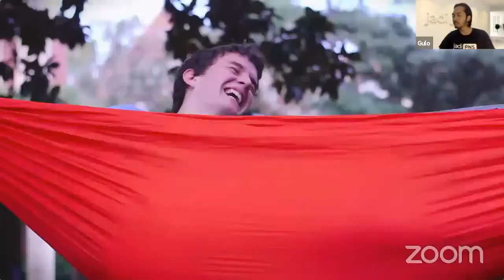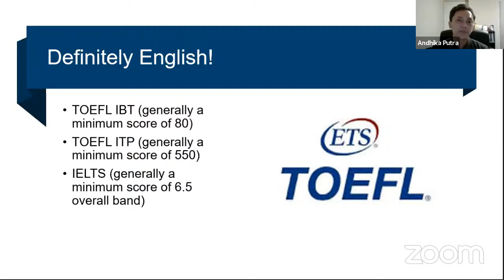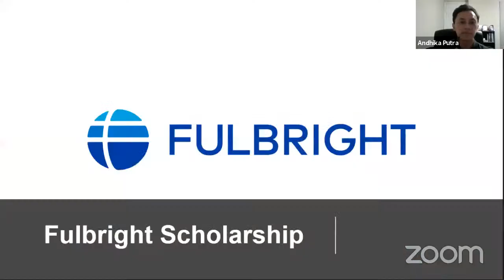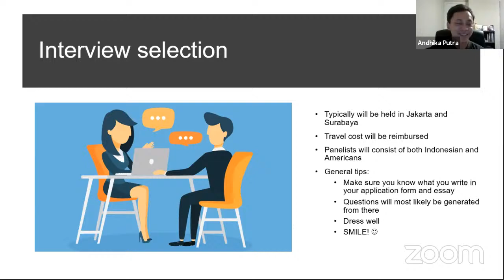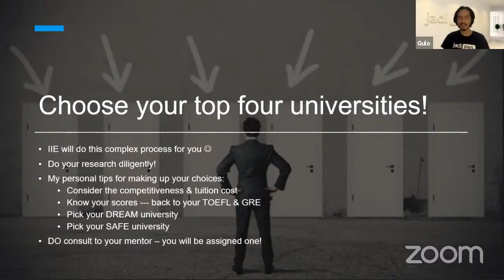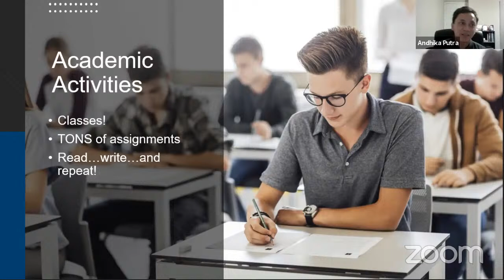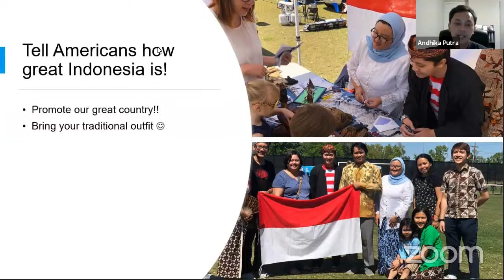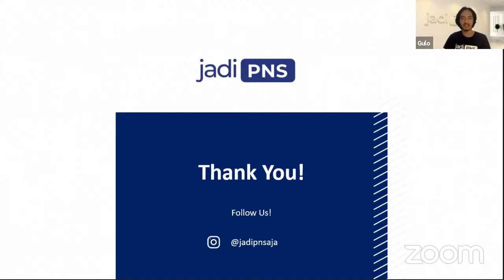Cara diterima kuliah dan beasiswa di Amerika Serikat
Speaker:
Andhika Hardani Putra
Master Student in Veterinary Medical Sciences
University of Florida, United States